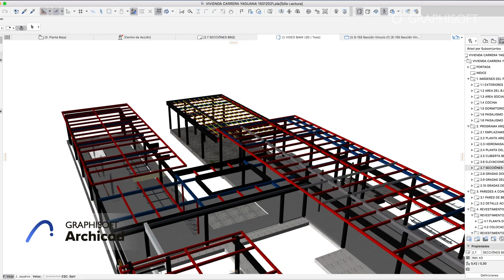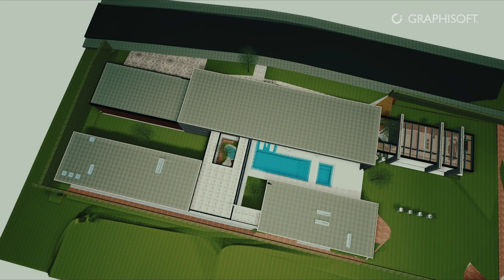Building Together with INAI Arquitectura - Casa CY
Using BIMx, the team could coordinate smoothly with each professional involved and let the client walk through the spaces before they were built. Each branch worked in the same BIMx file, simultaneously updating everything from design to landscape architecture. This lets the team make decisions on the go, from design through to the construction phase.